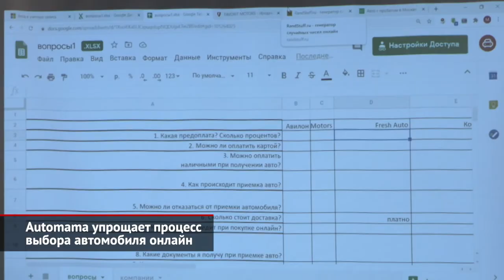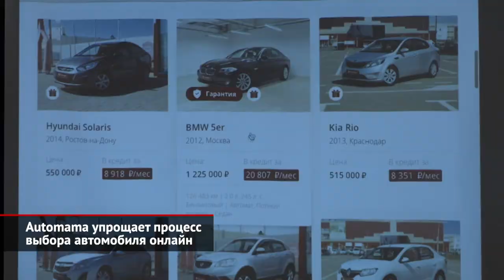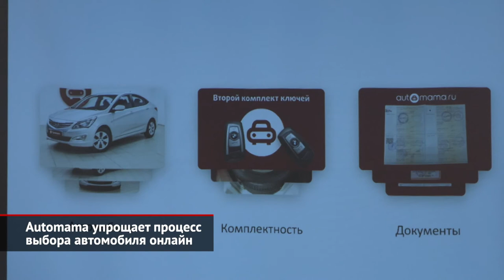Automama упрощает процесс выбора автомобиля онлайн | Новости с колёс №1116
Эпидемия коронавируса доказала, что у сферы онлайн-продаж огромный потенциал. Сегодня даже автомобили реализуются посредством Интернета. Но это направление только начинает развиваться, а потому у многих представителей отрасли и покупателей возникают вопросы.